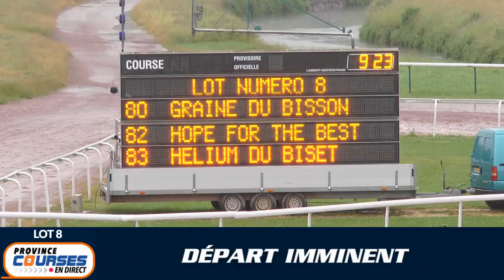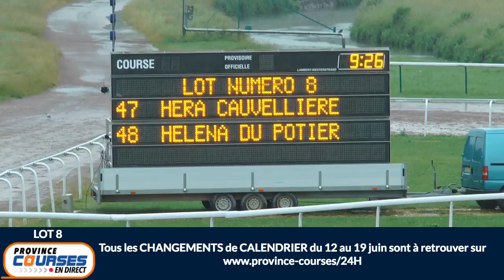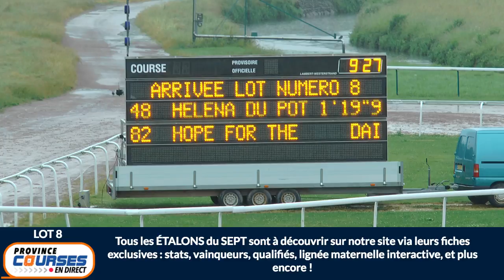Qualifications Lot 08 - Caen 12 06 2020